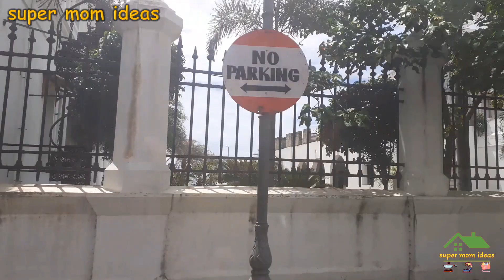Chennai - Pondicherry Trip Day2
Friends,
I am sudha.
Super Mom Ideas is a channel where you get to enjoy food vlogs and learning cooking delicious recipes in Telegu. I will try to provide the best for all those who are passionate about cooking as well for those who are just learning to cook!!  Also if u like travelling to different restaurants, funny couple videos, shopping then you r in the right place.
HAPPY COOKING!!  :)